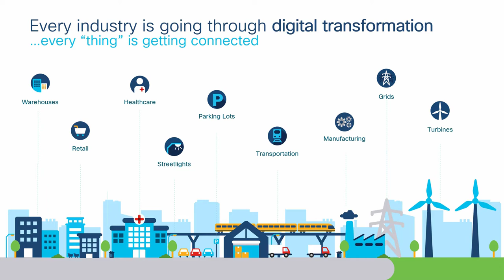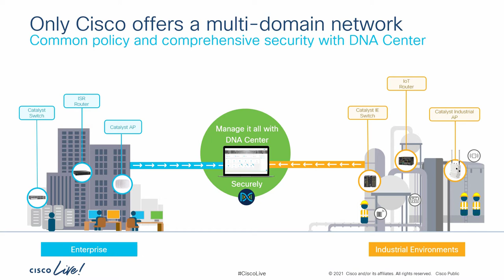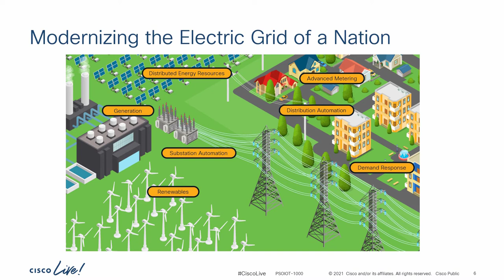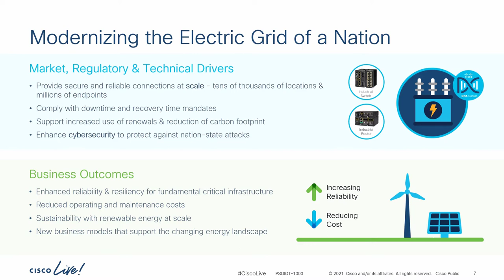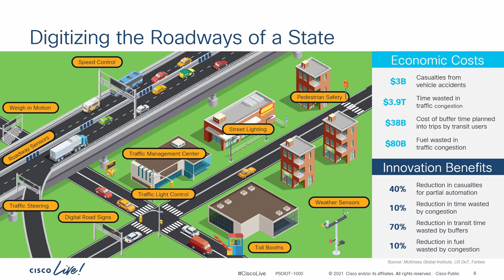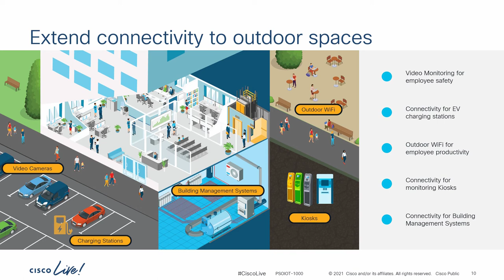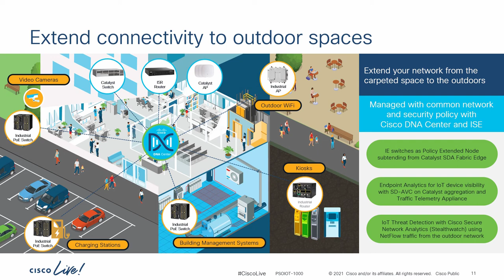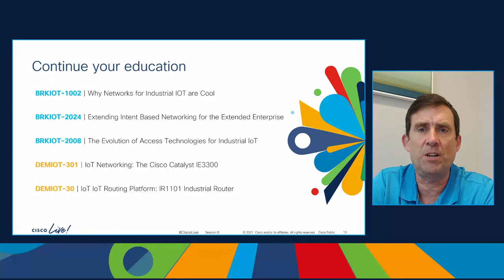The Network You Know, the Scale to Take it Anywhere - Cisco IoT DEMO